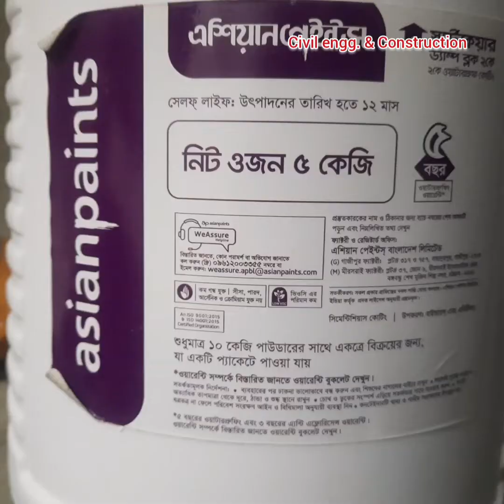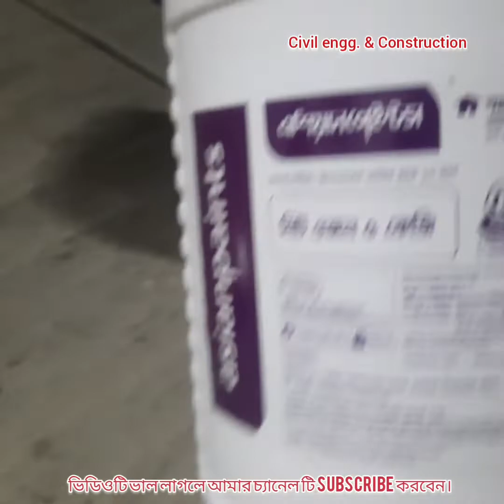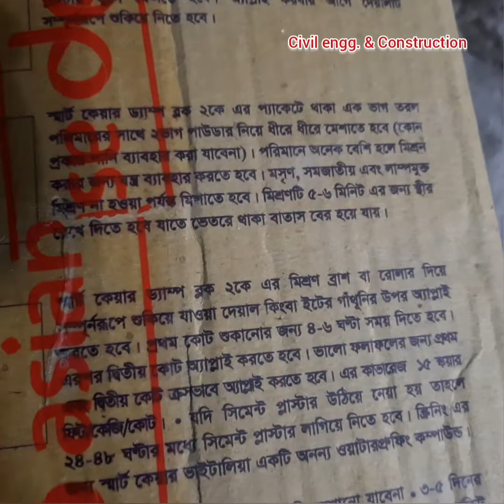টাইলস লাগানোর আগে বাথরুমে কিভাবে ওয়াটার প্রুফিং করবেন/How to apply liquid waterproofing in bathroom.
টাইলস লাগানোর আগে বাথরুমে কিভাবে ওয়াটার প্রুফিং করবেন/how to apply liquid waterproofing on bathroom.(@AroundBD)

How do you waterproof a shower with a liquid membrane?

How do you put in a shower liquid waterproofing?

How do you use liquid waterproofing membranes?

How long does it take for liquid membrane to dry?